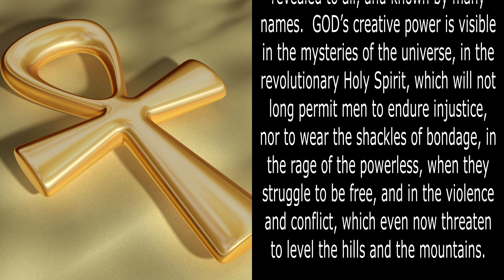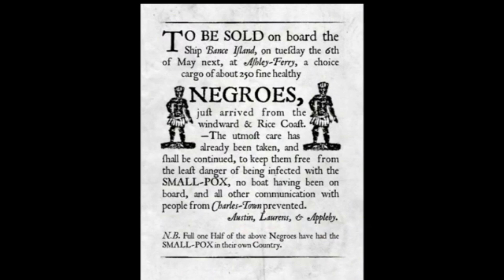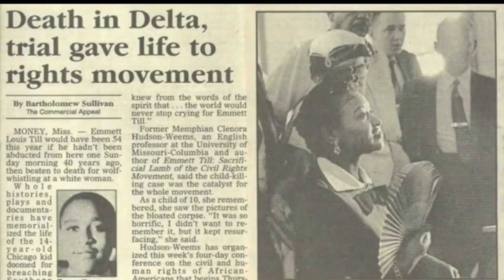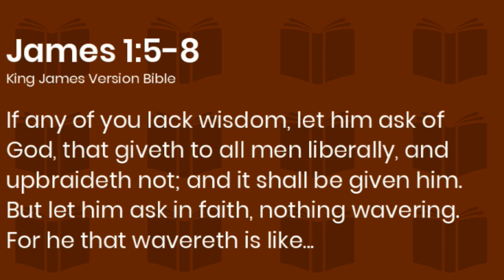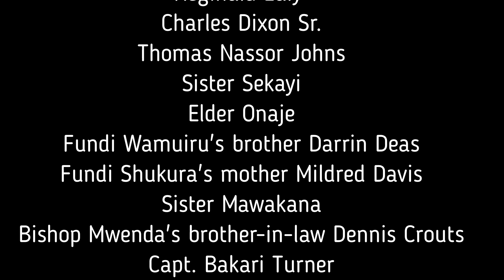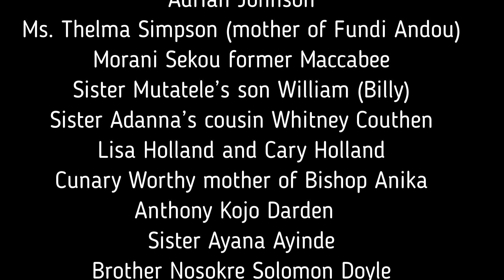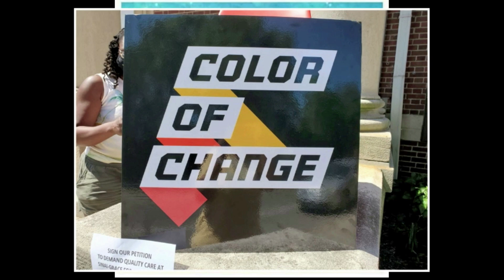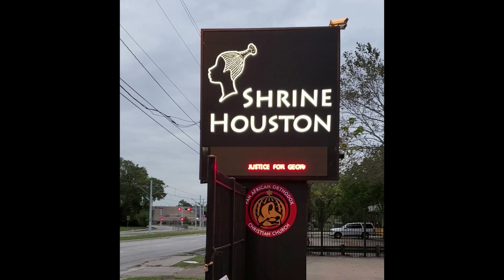Shrine of the Black Madonna Sunday Service 112920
Sermon by Bishop Mwenda Yazid